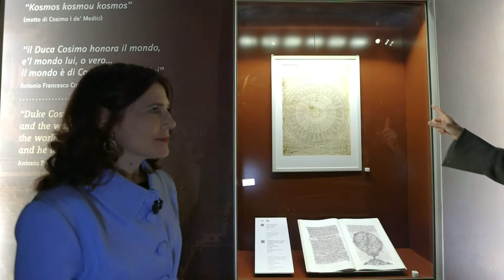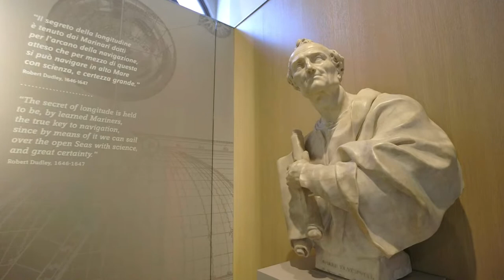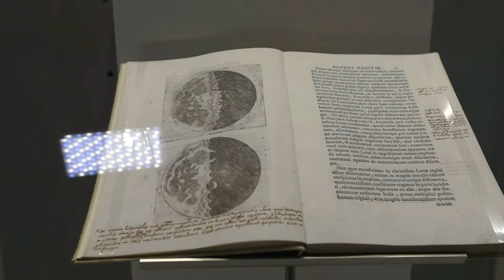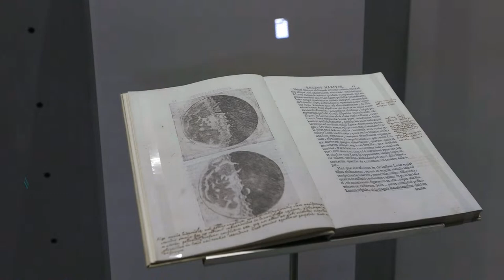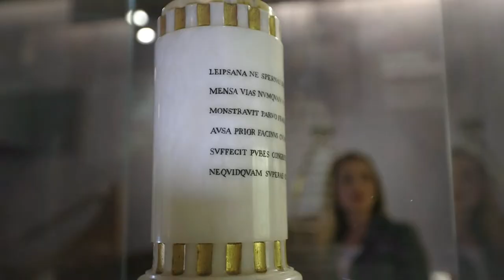Restoration Conversations live from the Galileo Museum in Florence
‘Restoration Conversations’, streamed live from the Galileo Museum in Florence. Tune in, with organisers Calliope Arts and Museo Galileo, for the online series, as presenter Linda Falcone visits the venue with author, science historian and museum project coordinator Natacha Fabbri. Galileo and Medici Grand Duchess and Dowager Christine of Lorraine held each other in high esteem, perhaps they would have been friends – had their ranks, genders and era permitted it. It was she who had called him to Florence from Padua – then part of another country – to tutor the Medici heirs. For Christine, as a seventeenth-century dynasty wife, astronomy was key. The boundless skies above her head were like a landscape unclaimed, and what better way to live in perpetuity than to link her boys’ names to the stars? Galileo, on his end, wanted political protection and economic security in a world fast approaching the Inquisition.